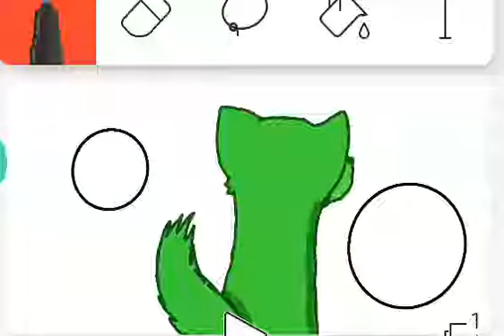Return meme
Original by goerge music